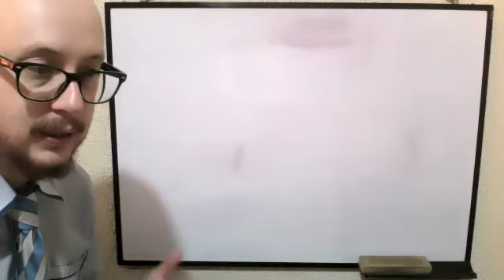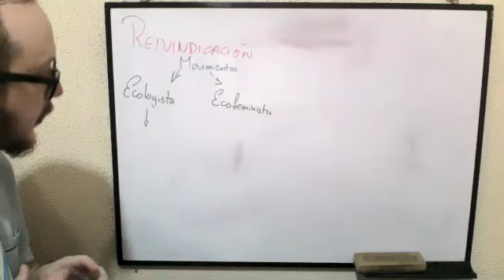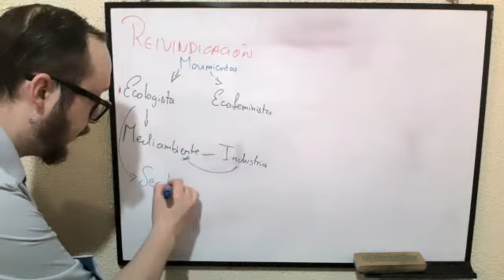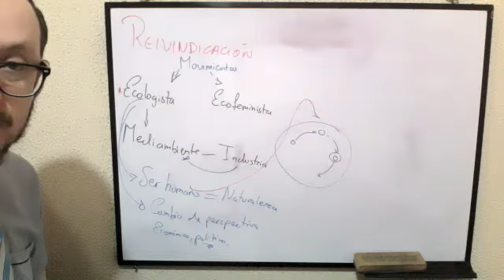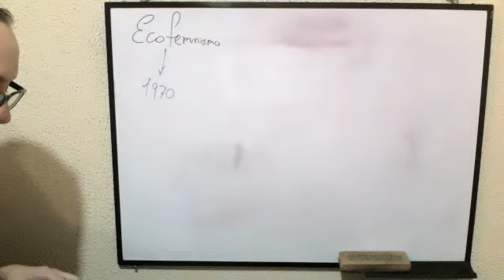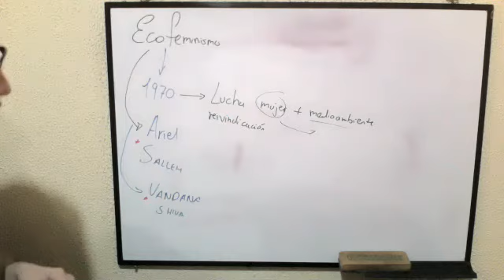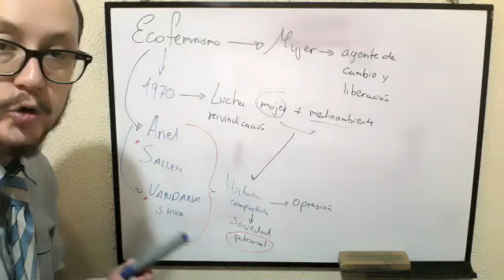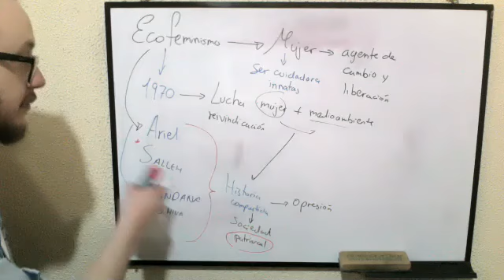3BGU B EEFF FRANCISCO 29MAR2021